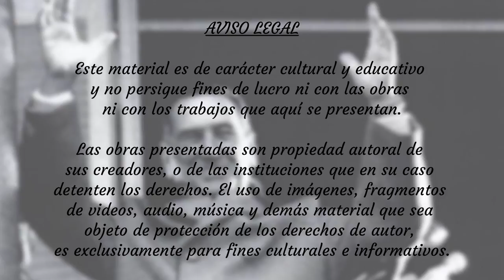Evita visita España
Fragmento de Documental "Perón: Sinfonía del Sentimiento" de Leonardo Favio